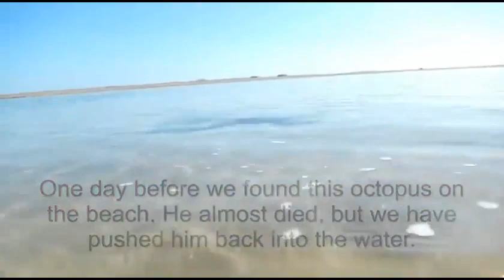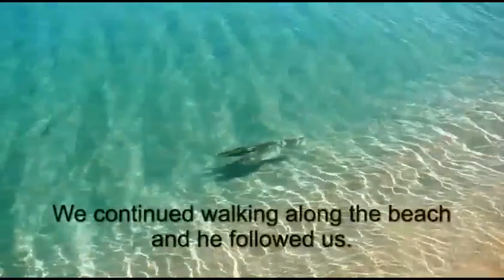OCTOPUS DISCOVERS INTELLIGENT LIFE ON EARTH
An octopus wanted to explore dry land, and his persistence nearly killed him. Here is the story of how he survived, his gratitude and delight are contagious. Perhaps he had something specific he wanted to tell us about the state of the seas and the problems encountered out there. We all know about them, of course : radioactivity, pollution, mass extinction, climate change, competitiveness and financial capitalism.

The optomistic octopus did the best he could.